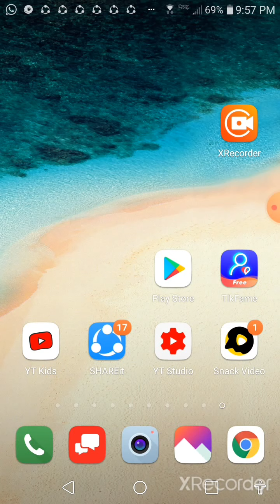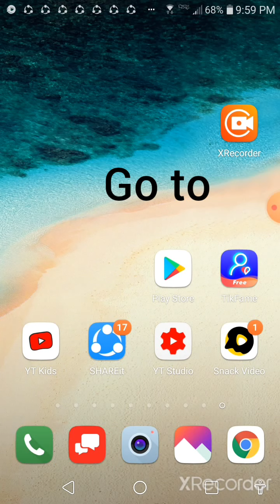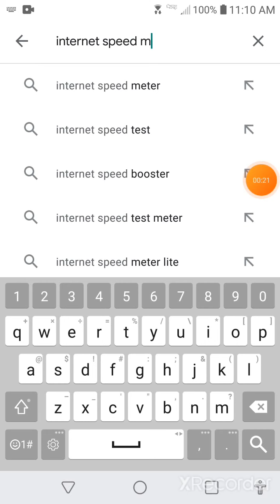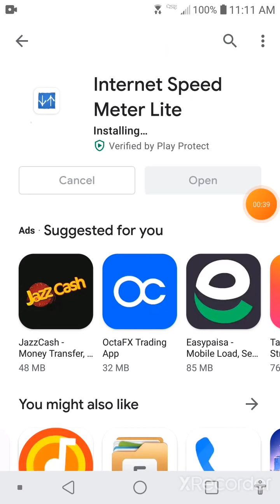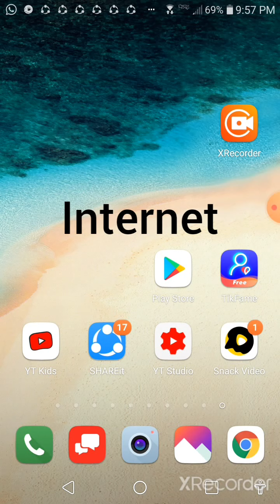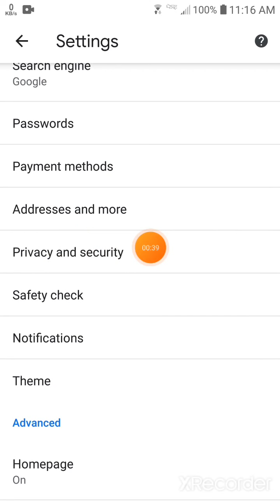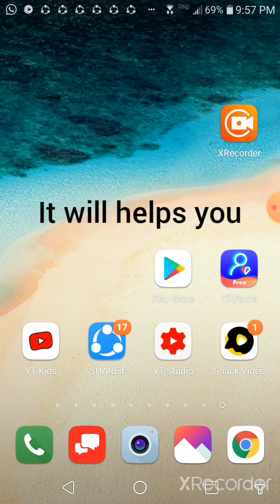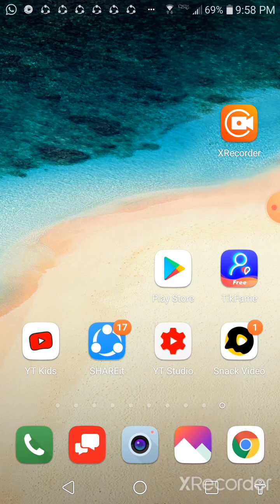How to increase your Internet Speed |Hack Tech Info